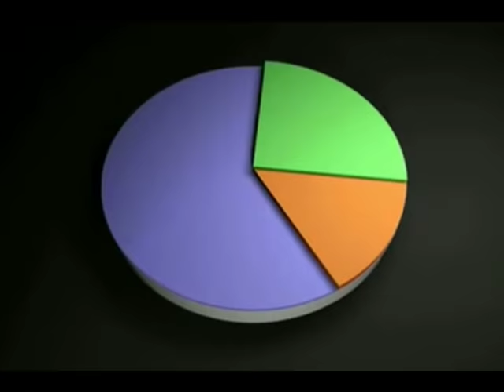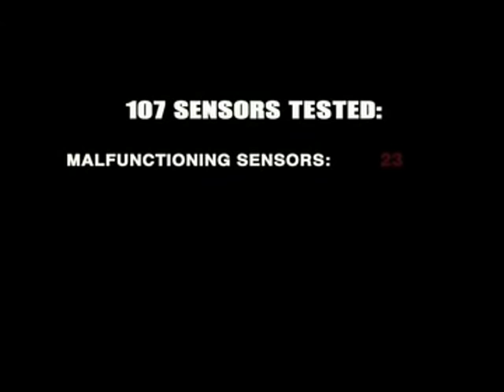K&N Filters - Do oiled air filters damage MAF sensors? Testing & Results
Testing and research carried out by K&N to determine if the oil from their air filters can be pulled off the filter.

And if so, would this oil cause a MAF sensor to fail.

In our experience MAF sensors generally do not develop problems. It is a very simple device (it has no moving parts) which cannot be damaged by oil.

The wire element is usually protected from the air stream ie air entering the engine does not normally have a straight shot at the wire as it is usually encased in a plastic case to protect it. If the air entering the engine does not have a direct shot at the MAF wire, it is hard for me to see the wire being hit by oil coming off an air filter, IF oil is even coming off the air filter in the first place.

However dirt & dust build up on the MAF wire can be a real problem, especially on higher mileage cars. If there is a layer of dirt covering the wire in the MAF sensor, the wire will be insulated from the air entering the engine. The will mean the temperature of the wire will be less effected by the air stream.

If the wire in the MAF sensor is not getting an accurate picture of the air, this can cause the engine to run at less than optimum.

In extreme cases it may even cause a check engine light.

However, most MAF sensors can usually be cleaned with basic hand tools, some Acetone /Isopropyl  alcohol and cotton buds. This can be carried out by most people without any specialist knowledge.

In short, can oil come of a K&N air filter? Unlikely.

If oil did come off an air filter, could the oil cover the wire in the MAF sensor? Probably not

If some oil did hit the wire in the MAF sensor would this damage the MAF sensor? Extremely unlikely.

0:00 K&N history
0:44 Intro to testing
1:23 Customer in middle on warranty issue
1:50 MAF sensor testing
2:15 Was MAF contaminated?
2:26 Forensic testing
2:58 Forensic results
3:07 Testing returned MAF vs new MAF
3:35 MAF sensor types
4:10 Overall test results
6:05 Results summary
7:00 Understanding what happened with returned MAF sensors
7:50 Represent customers
9:00 What will make K&N oil to leave filter
9:33 Test protocols
10:08 Wind speed through air filter
11:20 Filtration testing
12:29 Test MAF after submerged in K&N oil
13:30 Expose MAF to dust
14:15 What contaminates MAF sensors?
15:40 MAF contamination from PCV
16:13 MAF burn-off cycles